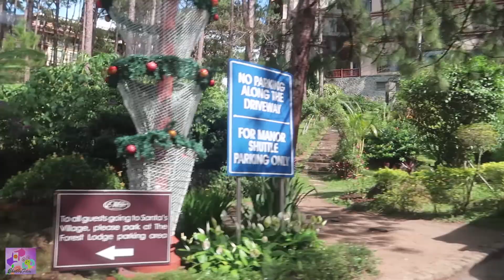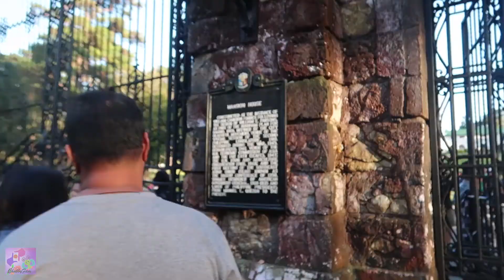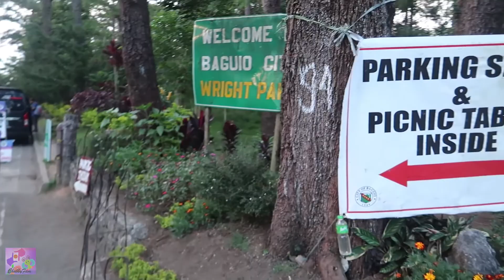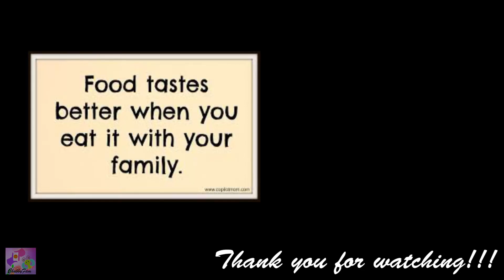PHILIPPINES VLOG:MINES VIEW PARK | THE MANSION|PLACES TO GO IN BAGUIO CITY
Hello Guys! Welcome to our travel channel!

Join us in our everyday adventure, different places, foods and learn the different cultures of the world!
Here's our next destination after going to Cam John Hay and Burnham Park. Mines View Park! Although it was congested during that time. Afterwards, we went to the mansion.

Here are the links of the places we visited in Baguio:

Christmas Village
Burnham Park
Camp John Hay/ Butterfly Sanctuary
Mines View Park and The Mansio (in this vlog)

Take care !!!  😘💕